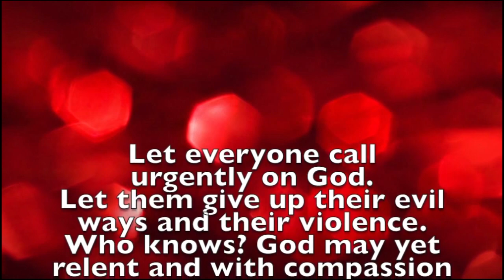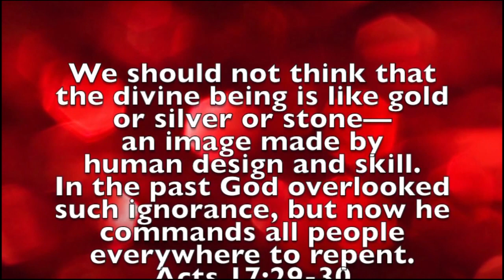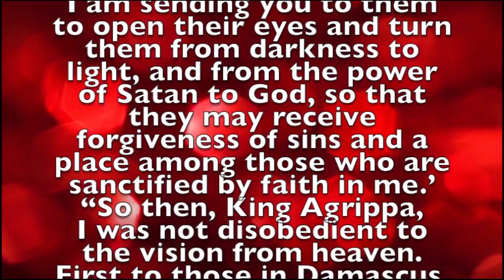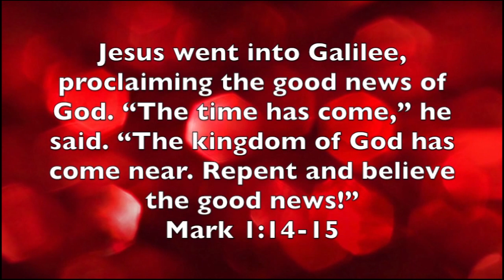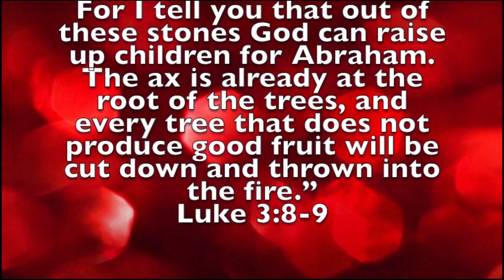Ăn năn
hành động ăn năn hối cải; hối hận chân thành hoặc hối hận